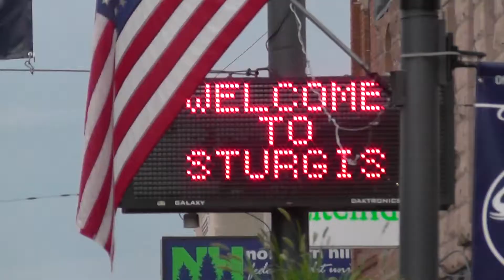Sturgis Downtown 2015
2015 Sturgis Rally - downtown